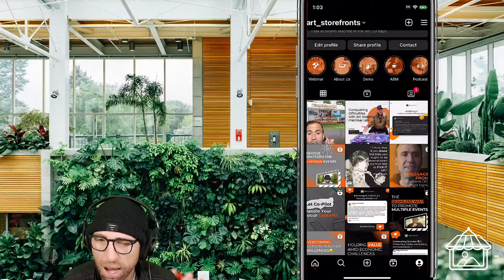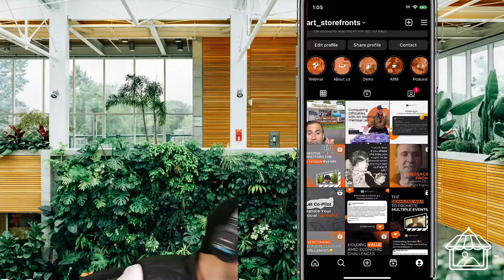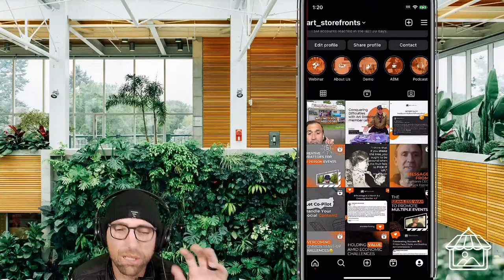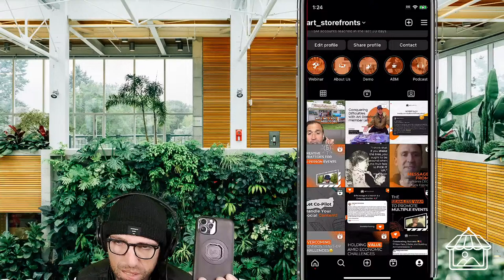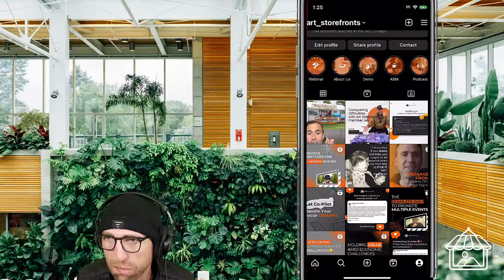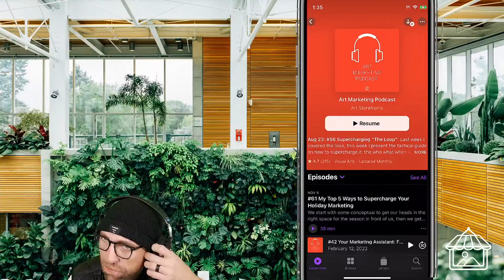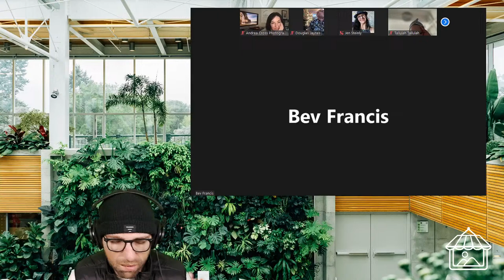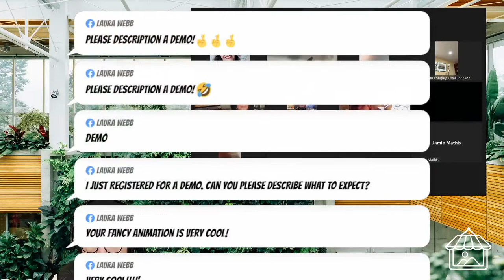Your New Years Plan to kickstart your art business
1- Last week was officially the best-selling 7-day period in the history of Art Storefronts
2- December is about to be a record-breaking end to the year for the art market
3- January is the rocket fuel that comes right after and sets the tone for the new year to come
In short: artists are spoiled for opportunity right now and anyone serious about their work should be paying close attention.
Today at 3:00PM CST, I'm hosting a free Art Business Webinar on Zoom to cover these points in greater detail.
I know some artists are jumping on the holiday rush opportunity next month, while others are eyeing the New Year as that moment to take things to the next level.
In either case, there are a few things I would love for you to be doing and thinking about right now to dramatically improve your results later.